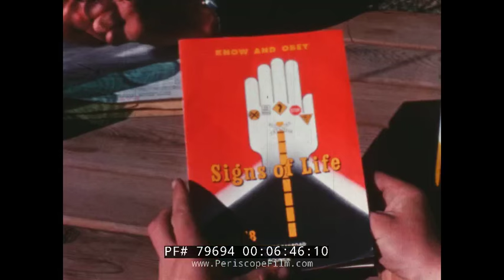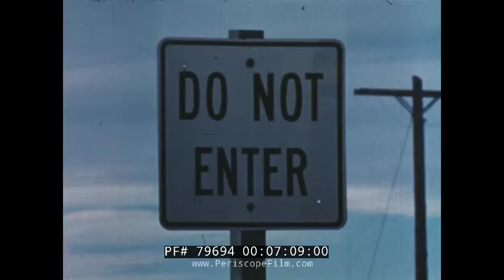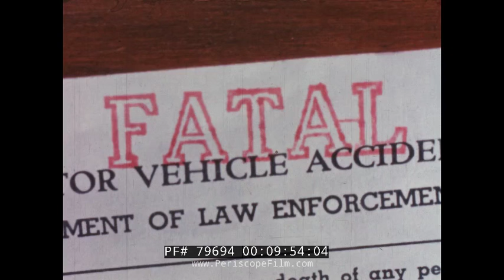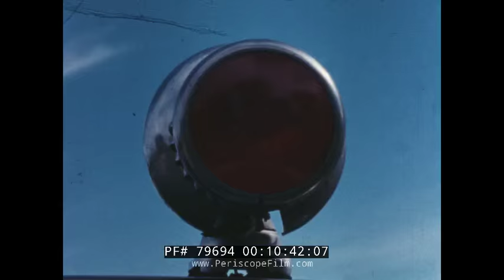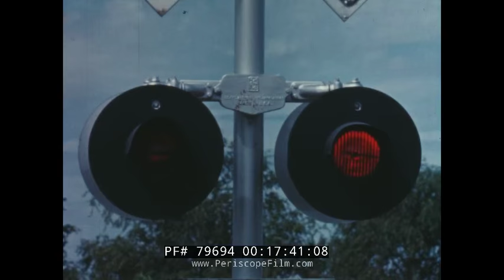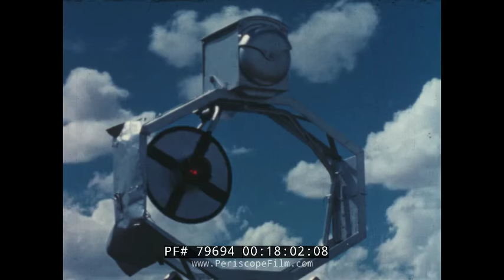UNION PACIFIC RAILROAD CROSSING SAFETY FILM "THE LAST CLEAR CHANCE" DRIVER'S ED MOVIE 79694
THE LAST CLEAR CHANCE  is a 1959 American short film produced and directed by Robert Carlisle. The film's cast consists of William Boyett, Harold Agee, Mrs. Harold Agee, Tim Bosworth, William Agee, Christine Lynch, and Lou Spraker. Written by Leland Baxter, the film was shot in parts of Idaho. Wondsel, Carlisle & Dunphy Inc, based in New York City, served as the film's production company.

The film centers on the Dixon family, in particular Alan Dixon, who has recently received his driver's license and is eager to begin driving a car. When local police officer Hal Jackson visits the Dixons and learns that Alan's license has arrived, he sits down and tells Alan ways to drive safely and avoid getting into accidents. Although the film is fictional, a real family served as the inspiration for the film's scenario. During production, assistance was provided by staff of the National Safety Council, along with the Idaho State Police and the Colorado State Patrol.

Last Clear Chance was distributed by Union Pacific in 1959, and was circulated widely in the years that followed. Met with warm reception from safety workers, the film was featured in an episode of Mystery Science Theater 3000 that originally aired in 1993, and clips from the film were used in the 2004 film Panorama Ephemera.

Last Clear Chance was produced and directed by Robert Carlisle.[The production was supervised by Francis B. Lewis, who was the Union Pacific Railroad's Director of Safety and Courtesy. Assistance on research for the film was provided by staff of the National Safety Council. A note at the end of the film gives thanks to the Idaho State Police, the Colorado State Patrol, and their respective staffs for "their unstinted cooperation and assistance in making this film."

The film features William Boyett as police officer Hal Jackson. Frank Dixon, Sr. is played by Harold Agee, while the role of Mrs. Dixon is credited to "Mrs. Harold Agee." Future corporate executive William Agee plays Frank Dixon, Jr. with Christine Lynch appearing as his girlfriend, Betty Hutchins. Tim Bosworth was cast as Alan Dixon, and Lou Spraker plays the grandfather. The film, written by Leland Baxter, features a scenario that was inspired by a real-life family. Bert Spielvogel served as the cinematographer for Last Clear Chance, with Peter Norman working as assistant cameraman. Shot in Kodachrome, filming locations included Nampa, Idaho and Meridian, Idaho; main character Hal wears an Idaho State Police uniform. Mort Fallick was the film's editor.

Made five years after The Days of Our Years, another Union Pacific Railroad-sponsored safety film, Last Clear Chance was produced by Wondsel, Carlisle and Dunphy, Inc. in order to inform young drivers how to make sure to avoid accidents